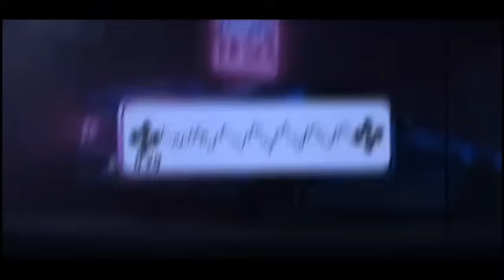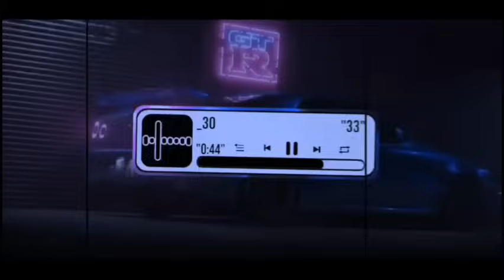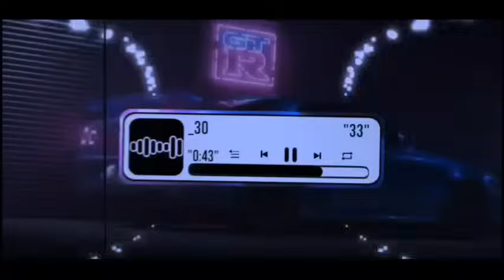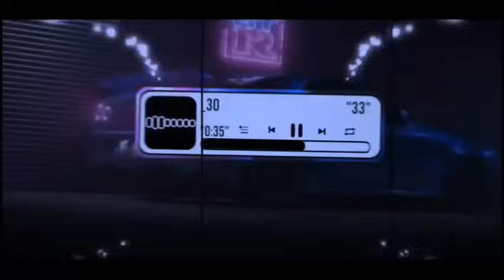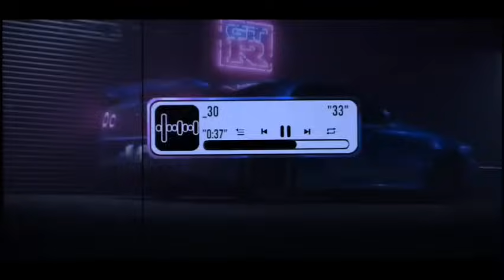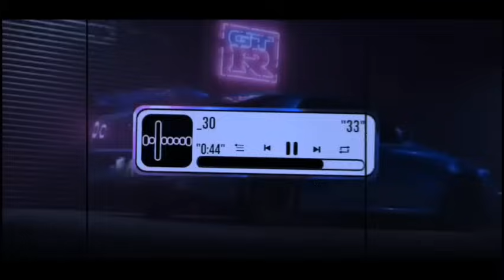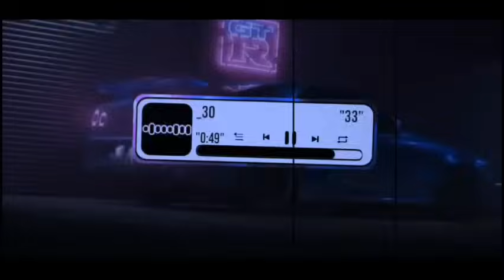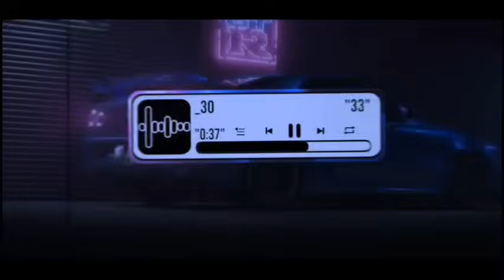DJ TIKTOK TERBARU 2024 FULL BASS▪︎DJ FUNKOT X THAILAND SEKECEWA ITU (MENDUA) MASHUB FUL BAS ☆VIRAL☆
Vidio ori:@Djeckopillowrimex
Suporttt:@Djeckopillowrimex